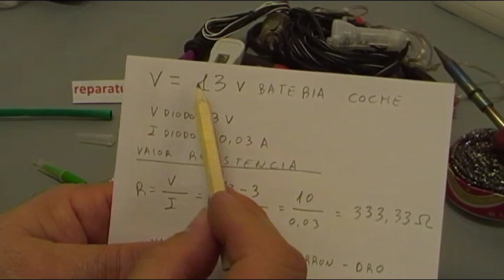COMPROBADOR DE LAMPARAS DE CARRO - AUTOMOVIL (modelo con LED).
Comprobador de bombillas, fusibles, en definitiva comprobador de continuidad, realizado con material reciclado EN ESTE CASO CON DIODO LED,, indicado para uso en automóvil.
Otros componentes que se pueden medir con el comprobador:
BOMBILLAS DE AUTOMOVIL
FUSIBLES DE TODAS LAS CLASES, AUTOMOVIL, ELECTRICIDAD Y ELECTRONICA.
BOMBILLAS DOMESTICAS, INCANDESCENTES, HALOGENAS  (No sirve para CFL ni bombillas con placa electronica.
DIODOS RECTIFICADORES
DIODOS LED
RESISTENCIAS DE ELECTRONICA HASTA 2700 OHMS  2K7 APROX.
CONTINUIDAD DE CABLES PROBADOS AL AIRE

¿te gustó el vídeo? haz un click en "Me gusta" o comparte el vídeo, te lo agradeceré y anima mucho a seguir haciendo vídeos de ayuda a los demás, SUSCRIBETE VIDEOS NUEVOS CADA SEMANA.